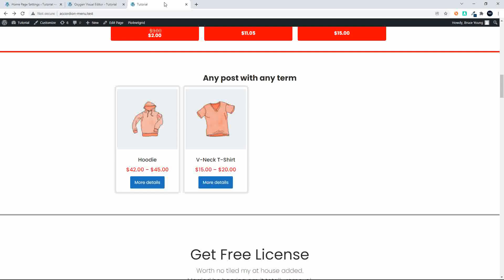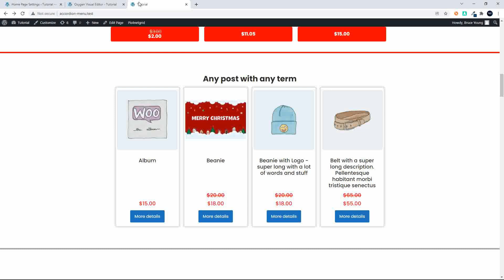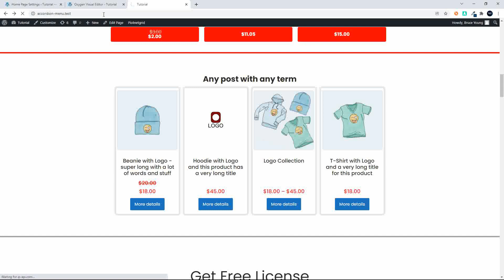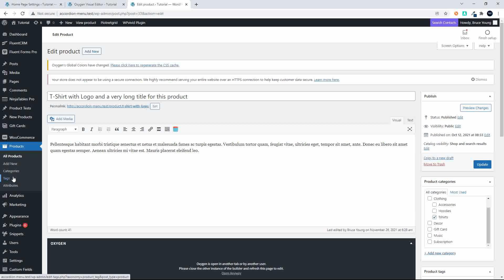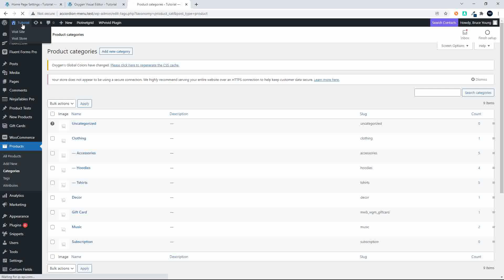Advanced query - List products using a word or phrase found in the title or content - Oxygen Builder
List products based on a search term or phrase. The post will show in the listing if the search term is in the products title or content.